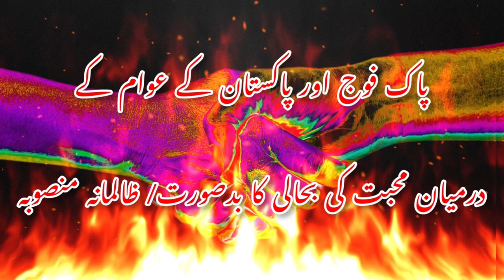Stop Killing My Pak Army Soldiers, With Aim to Force Public to forget Their corruption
We Pakistanis are being used from decade for personal purposes of powerful political, judicial and establishment mafia.

We true soldier of Pak Army sacrifices our blood for people of Pakistan. But powerful mafia sell our sacrifices in the hands of enemies & earn billions.

At present our blood is sold in the hands of enemies / terrorists, so as people should not start inquiring the past corruption / crime of General Qamar Javed  Bajwa and his facilitated corrupt political & Judicial mafia

We have to kick out USA and other countries from our soil, who all are destabilizing our Pakistan.

 request all Pakistan lover to counter these traitors / enemies.

حقیقی_آزادی_لانگ_مارچ, Faisal Javed, Punjab, یوم_انقلاب_26_نومبر, Assemblies, Chaudhry Pervaiz Elahi, Punjab Government, KP Government, Moonis Elahi, Mehmood Khan